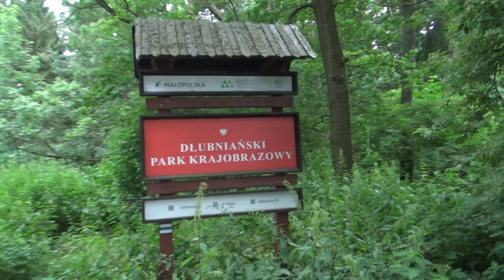Godzinki ku czci Niepokalanego Poczęcia N.M.P. w drodze do Skały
21 Piesza Wielkopolska Pielgrzymka 'Od Miłosierdzia do Miłosierdzia' 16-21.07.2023.
 Z Ostrowa Wlkp. do Sanktuarium Miłosierdzia Bożego w Krakowie
Łagiewnikach. Część pielgrzymów idzie z Poznania od 6 lipca w Pielgrzymce na Jasną Górę ,a potem z Częstochowy dalej do Krakowa.
Dzień 5 Tarnawa - Zielonki k/Krakowa